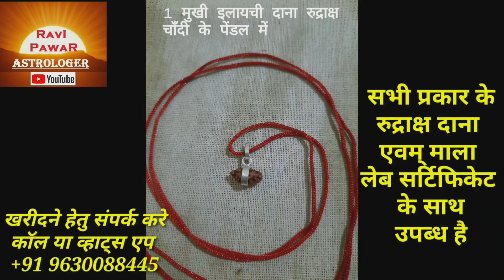1 से 14 मुखी रुद्राक्ष | 1 se 14 mukhi Rudraksh |1 to 14 face Rudraksh |Rudraksh kantha mala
1 से 14 मुखी रुद्राक्ष